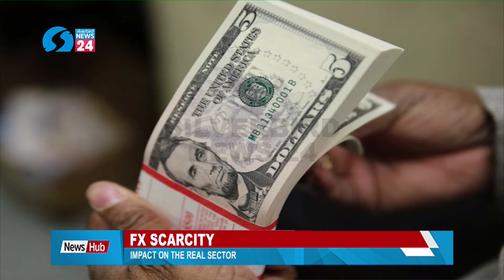FX Scarcity: Impact On The Real Sector